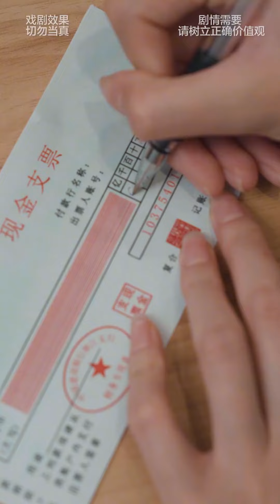灰姑娘路上好心幫助老奶奶，意外獲得當保姆的工作，誰料第一天就闖了大禍！ 【林鴿】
请放心，本视频是一部原创拍摄的短剧，没有任何不良行为。 灰姑娘路上好心幫助老奶奶，意外獲得當保姆的工作，誰料第一天就闖了大禍！ 【林鴿】